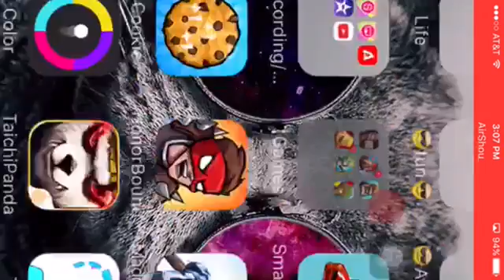How to beat Duke Fishron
This is for u to see how to beat Duke Fishron and how to setup for him.